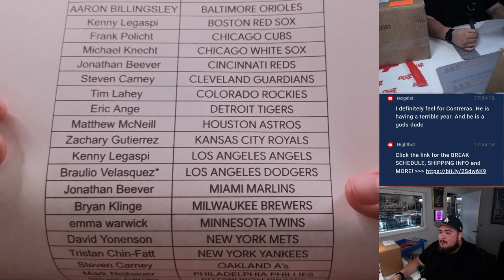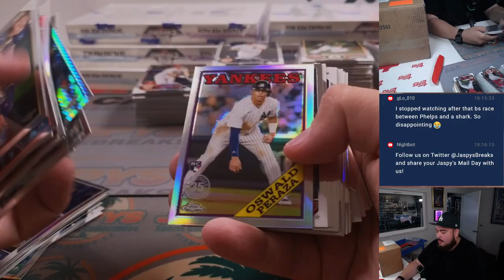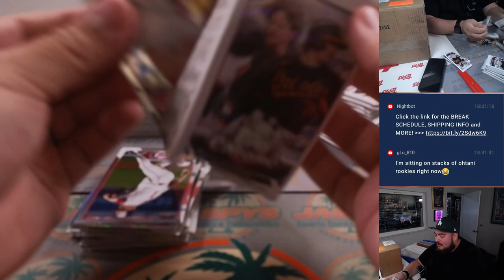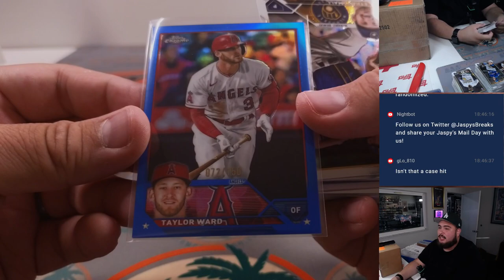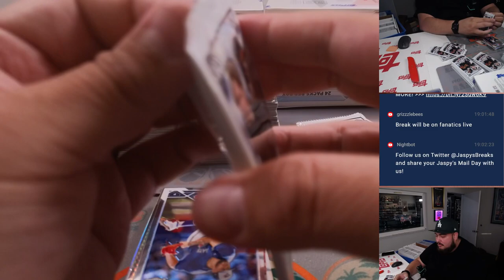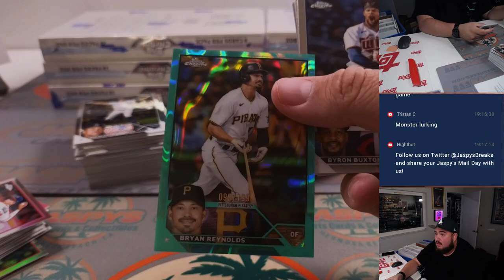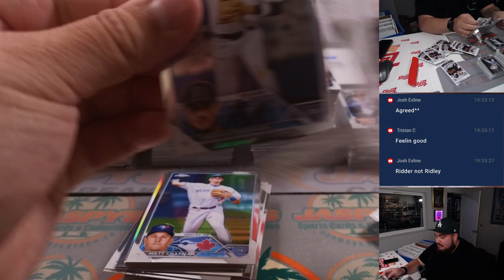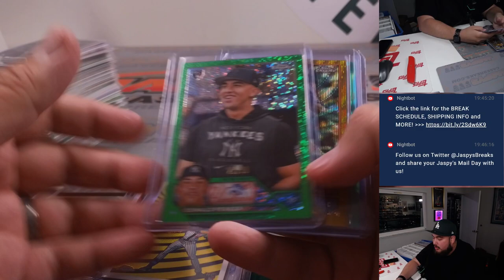Thu. 7/27/23 - 2023 Topps Chrome Hobby 2x CASE 24-Box Break #3 *PYT*